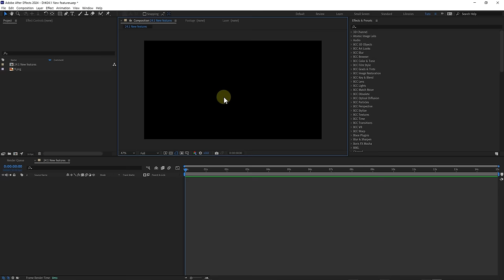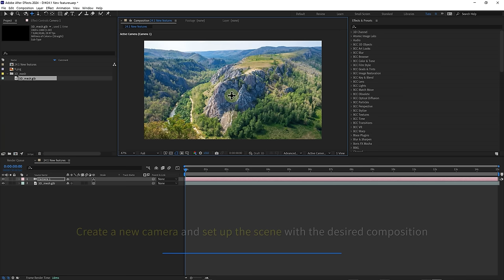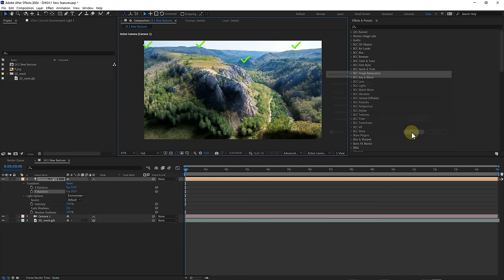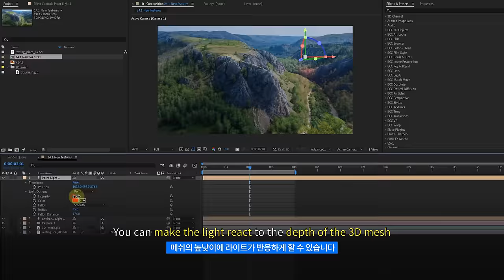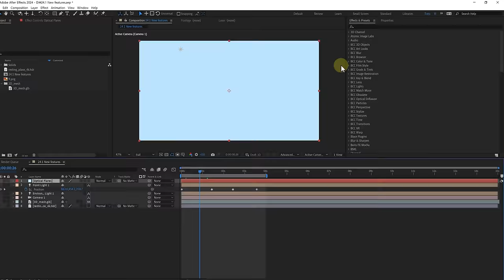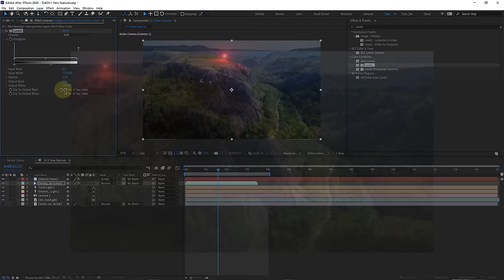After Effects 24.1 New Feature Easy Image To 3D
hello. With the AE 24.1 update, you can now import glb in the full version as well.
You can now do even more with 3D.
This update also adds new environmental lighting to make 3D objects look more natural.
Hope this helps you in your work! 😊
안녕하세요. AE 24.1로 업데이트 되면서 정식버전에서도 glb를 불러 올 수 있게 되었습니다
이제 더 다양한 3D작업이 가능합니다
또한 환경 조명도 새롭게 추가 되어 3D오브젝트를 더 자연스럽게 표현할 수 있습니다